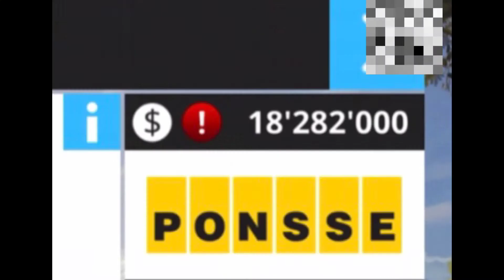FS 16 - Selling All Stuff [From 0$ to 18 Milions in 1Minute] - pt.5